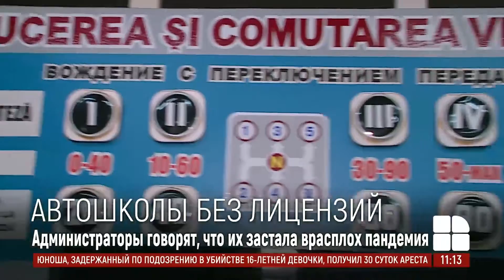В Молдове тысячи учеников автошкол, оставшихся без лицензий, не могут сдать на права